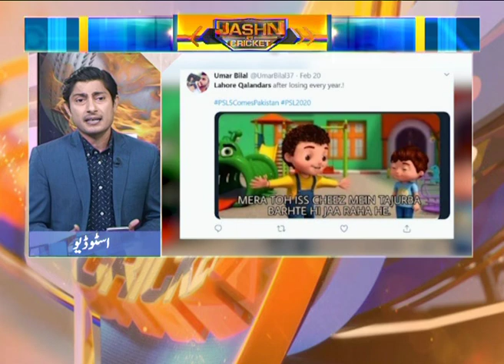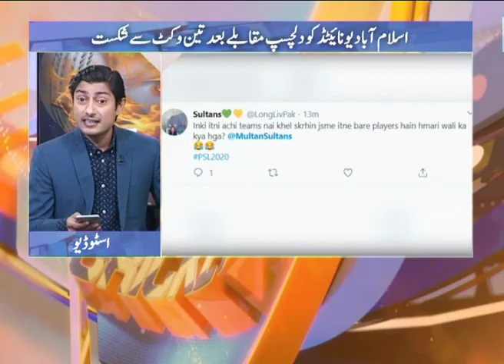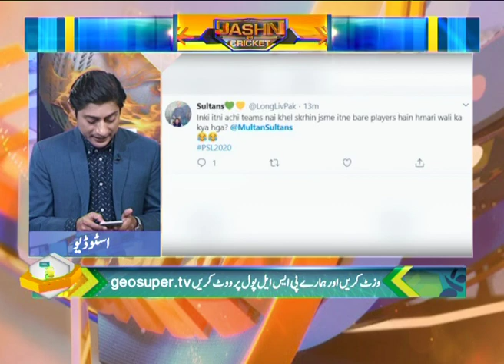Geo Super's Special Show: PSL TALK | EP 2